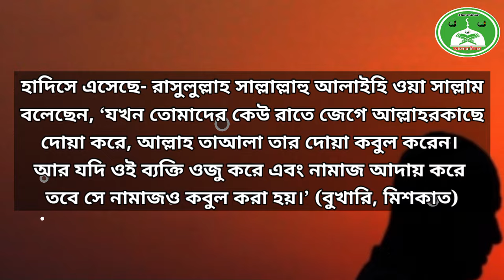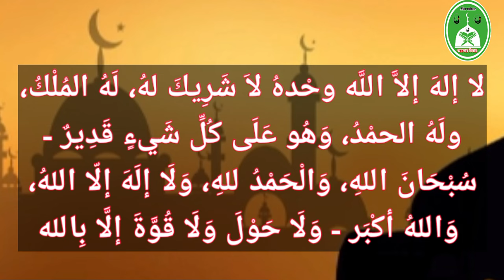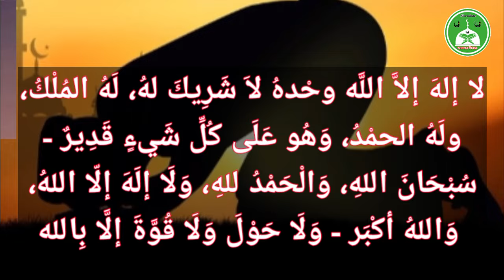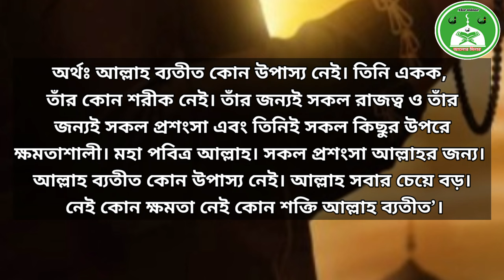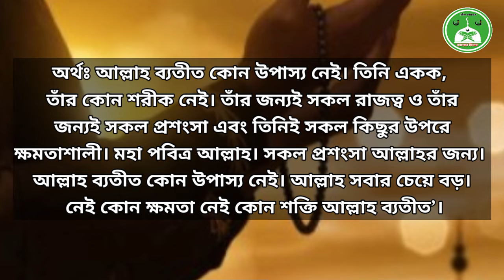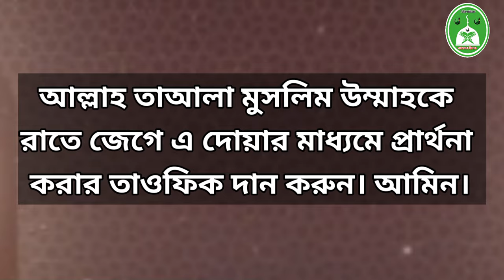যে দোয়া পড়ে কিছু চাইলে আল্লাহ কবুল করেন। If you pray for something, Allah accepts it.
রাতের ইবাদত ও দোয়া আল্লাহর কাছে অনেক মর্যাদা ও সম্মানের। রাতের দোয়া ও ইবাদতে তাওহিদের সাক্ষ্য দিয়ে মহান আল্লাহর কাছে দোয়া করলে সে দোয়া আল্লাহ তাআলা ফেরত দেন না। বান্দার সব দোয়া আল্লাহ তাআলা কবুল করে নেন।

রাসুলুল্লাহ সাল্লাল্লাহু আলাইহি ওয়া সাল্লাম বলেছেন, ‘যখন তোমাদের কেউ রাতে জেগে আল্লাহরকাছে দোয়া করে, আল্লাহ তাআলা তার দোয়া কবুল করেন। আর যদি ওই ব্যক্তি ওজু করে এবং নামাজ আদায় করে তবে সে নামাজও কবুল করা হয়।’ (বুখারি, মিশকাত)

لا إلهَ إلاَّ اللَّه وحْدهُ لاَ شَرِيكَ لهُ، لَهُ المُلْكُ، ولَهُ الحمْدُ، وَهُو عَلَى كُلِّ شَيءٍ قَدِيرٌ - سُبْحَانَ اللهِ، وَالْحَمْدُ للهِ، وَلَا إلَهَ إلّا اللهُ، وَاللهُ أكْبَر - وَلَا حَوْلَ وَلَا قُوَّةَ إلَّا بِالله